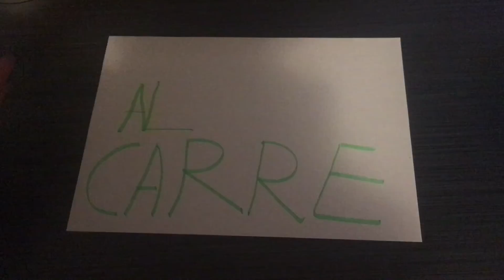5 COSAS QUE TODOS HACEMOS EN NAVIDAD!!🎁🎄🎄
SI, PARECE UNA DESCRIPCIÓN REAL

           PREGUNTAS FRECUENTES

                   📌📍METAS📍📌

                 🛑400subs🛑
                  🛑🎉500 🛑🎉